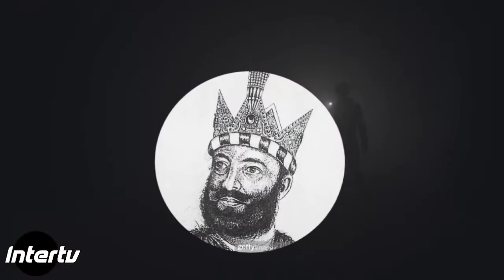Jab Mehmud Ghaznavi Ko Qabar Se Nikala Gaya